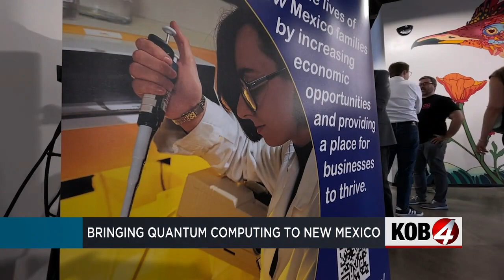Partnership to bring quantum computing to New Mexico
The federal government is teaming up with our state and local businesses in an effort to create, and commercialize new technology.